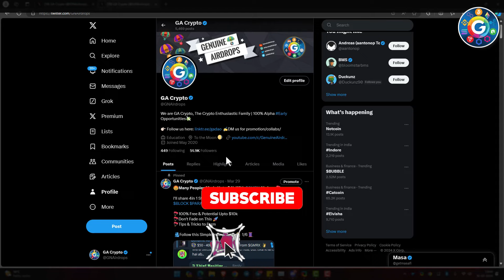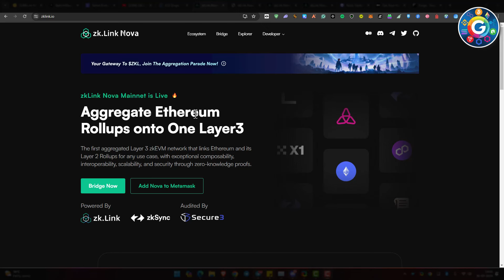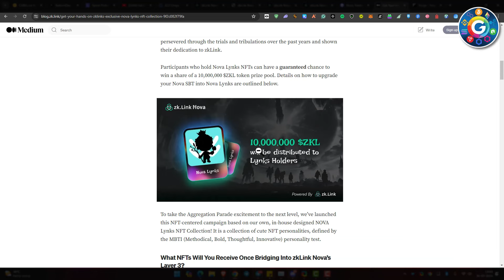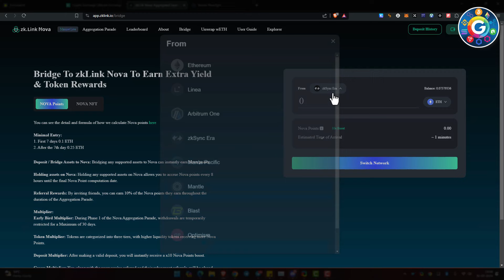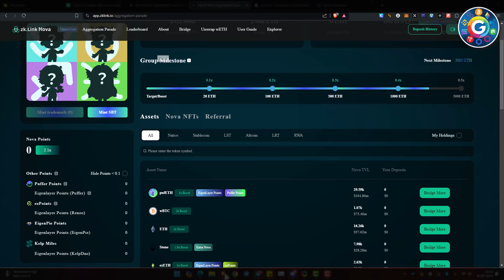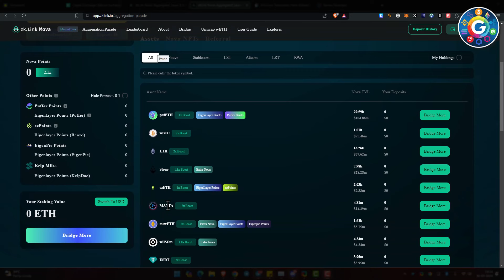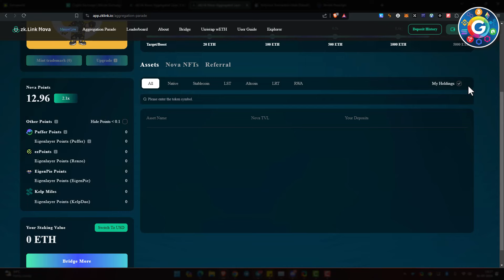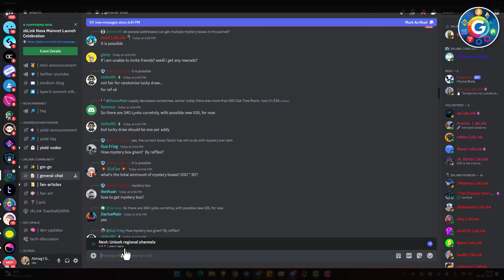🪂 Airdrop Payment In Only 11 Days | Listing on Big Exchanges Soon | No Risk Just Hold 🚀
📌 Watch the Video carefully to Farm Airdrops Potential UPTO $5k+

**🕒TimeStamp🕒**

1, Into/Airdrop: 00:00
2, Trick: 09:07
👉 How to join? Full post